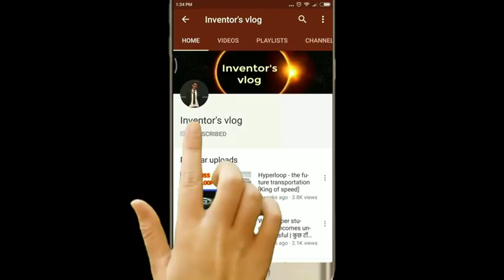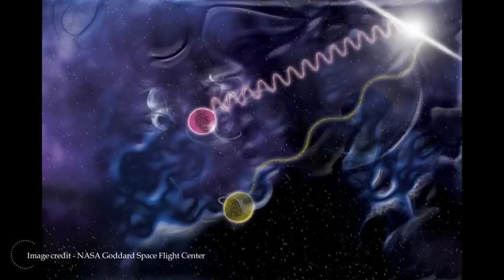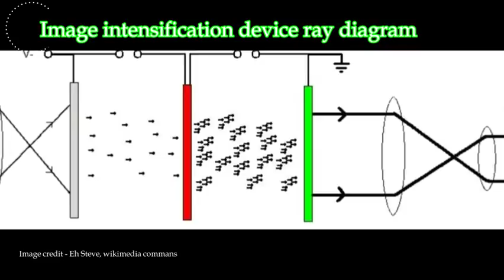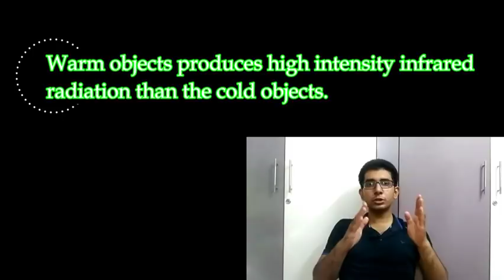What is night vision technology? Mechanism explanation :)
hello friends,
several time you have heard about night vision technology or night vision, thermal imaging etc. etc.
then one question must arise on your mind, what is night vision?
or what is night vision technology. so for that i have made this video where you can understand the concept and functioning of the night vision technology. please watch the full video and press the thumb icon if you like.
but here i have some more amazing facts about night vision technology so you can improve your G.K.

1- The German army was first to introduce night vision devices on the battlefields.

2- The first commercial night vision device was created by Dr. Vladimir K. Zworykin.

3- This is called generation 0 of the night vision technology and in this time night vision devices were to heavy.

4- Generation 1 night vision technology came in light during
Vietnam war.

5- Now a days gen 0 and gen 1 night vision devices are no longer manufactured accept Russia, Belarus and some European countries.

6- Gen 2 night vision systems are much more smaller and  light in weight and they produce brighter image.

7- Gen 3 night vision technology is in the hand of USA and it can not be exported to anyone without  the  permission of department of defense.

8- These are highly advance, light weight, brighter then previous generations and works for more then 15000 hours to 16000 hours.

9- These systems also contains bright light prevention technology to prevent temporary blind spot formation in the eyes.